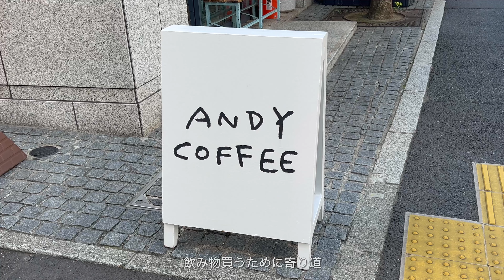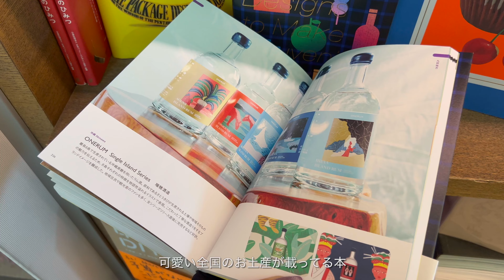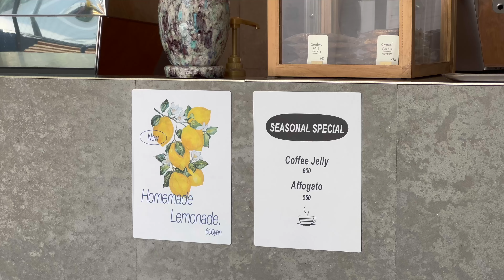［ 東京vlog ］1人の時間を楽しむ | 穴場カフェ | 代官山 | 渋谷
[ᴅᴀɴɪ.ʜᴢ] BIBI (비비) - 밤양갱 (Bam Yang Gang) -